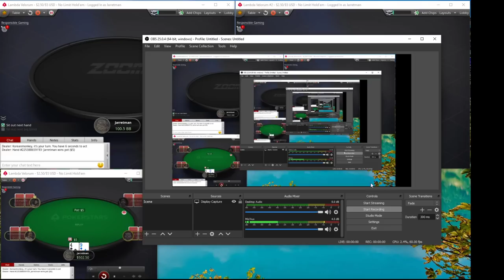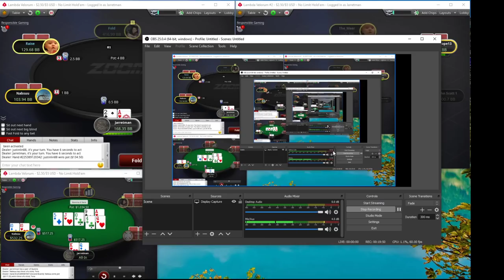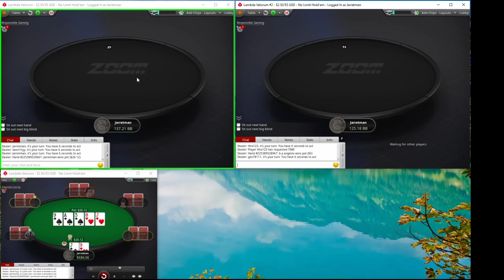#45 500NL Zoom PokerStars Live Play & Explain w/ Commentary - Jarretman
T99r bb v bu 3bet actually can just bet 1/2 w/ range at 19:51